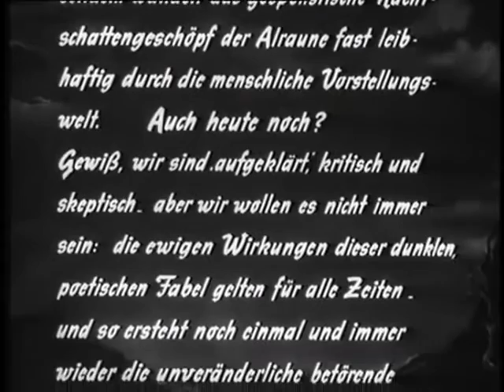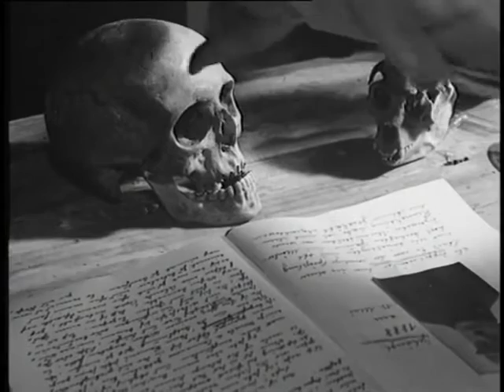Klassiker Alraune 1952